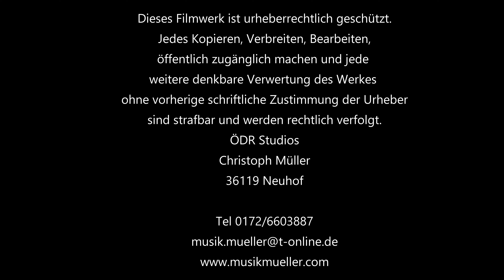Ukulele spielen lernen - Lektion 054 - Wie stimme ich eine Ukulele mit dem Stimmgerät?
Nichts ist schlimmer als mit einer verstimmten Ukulele spielen zu müssen. Hier erfährst Du auf einfache Weise wie Du Deine Ukulele selbst stimmen kannst. In diesem Videoclip stimme ich eine Ukulele in C6 Stimmung. Also mit den Tönen:
g - c - d - a

*Drehe ich nach links, wird der Ton höher
*Drehe ich nach rechts, wird der Ton tiefer.
*Das Stimmgerät stelle ich auf chromatisch.

Verwendete Musikstücke im Videoclip: "You are the one" von Mara & Chris Miller.